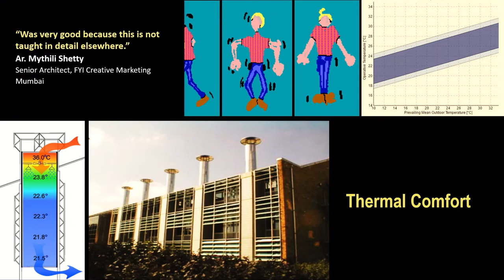Module 4: Thermal Comfort: 26-28-29 Jan., 2021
Understand the Variables, Measurement Techniques and Indices of THERMAL COMFORT through exercises, tutorials and design charettes as part of the eight-module course on 'Energy Efficient and Climate Responsive Building Envelope Design'.

Each module will be for 3 hours at 1 hour/day for 3 days/week, and will include lectures, tutorials and exercises. Fees for each module for Participants from India and South East Asia is INR 950 and for Participants from Europe, America and rest of the world is USD 30. Participants can opt for one or all modules. The course is for Professionals and Teachers from Architecture, Interiors and Engineering.

Looking forward to your participation.

Team Roshni Udyavar & Associates